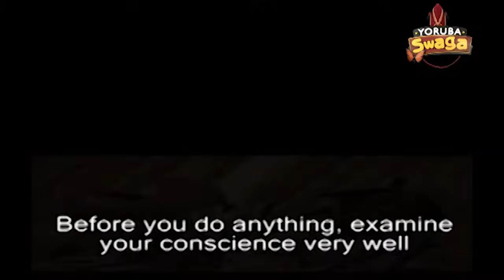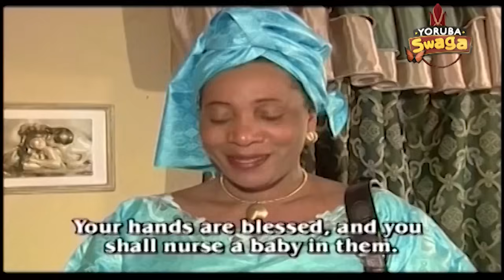IWOGBE MIRROR / ADEBAYO FALETI / AWARD WINNING MOVIE with KUNLE AFOLAYAN / TOYIN ASEWO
1 of the Best Authentic Yoruba Movie by Baba himself ADEBAYO FALETI. Rest in Peace Baba Yoruba.